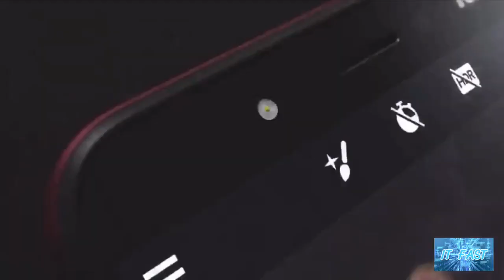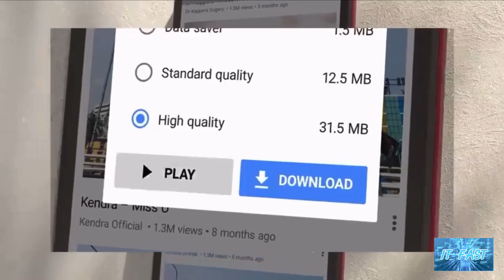เปิดตัวแล้ว Nokia C1 สมาร์ทโฟนรุ่นเล็ก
ถึงเวลาบอกข่าวดีอีกแล้วครับสำหรับแฟนๆช่อง IT FAST โดยเฉพาะเลยนะครับ
ซื้อสินค้าในวันที่ 12 13 14 ธันวาคมนี้นะครับ
ซื้อครบ 1234 บาทขึ้นไป จะได้ส่วนลด 120 บาทเลยนะครับหรือถ้าใครไม่สะดวกขี้เกียจจำก็สามารถใส่รถเข็นไว้ก่อน
แล้ววันที่ 12 13 14 ค่อยมายืนยันที่หลังได้นะครับเดี๋ยวผมจะแปะรหัสส่วนลดไว้ใต้คลิปนี้นะครับ
อย่าลึมไปช้อปกันนะครับเพราะรหัสจำนวนแค่ 40 คนแรกเท่านั้นนะครับ

รหัสส่วนลดที่
KOL12q3h8wl

เปิดตัวแล้ว Nokia C1 สมาร์ทโฟนรุ่นเล็ก หน้าจอ 5.45 นิ้วกล้องหน้าและกล้องหลัง 5MP ระบบปฏิบัตการ Android Go Edition
ล่าสุดทาง Nokia ได้เปิดตัวสมาร์ทโฟนรุ่นใหม่ที่มีชื่อว่า Nokia C1 ที่ใช้ระบบปฏิบัติการ Android Go Edition ที่ออกแบบมาสำหรับสมาร์ทโฟนรุ่นเล็กโดยเฉพาะ ซึ่งจะช่วยให้ใช้งานได้ลื่นไหลถึงแม้จะให้ RAM มาแค่ 1GB ก็ตามครับ
สมาร์ทโฟน Nokia C1 มีฟังก์ชั่นครบครัน อย่างหน้าจอแสดงผลขนาด 5.45 นิ้ว กล้องหน้าและกล้องหลังความละเอียดเท่ากันที่ 5 ล้านพิกเซล
พร้อมแบตเตอรี่ขนาด 2500 mAh บนระบบปฏิบัติการ Android 9.0 Pie (Go Edition) และยังมีปุ่มเรียกใช้งาน Google Assistant ที่ด้านข้างตัวเครื่องอีกด้วยครับ
เอาละครับเราลองมาดูสเปกของสมาร์ทโฟนรั่นนี้กันดีกว่าครับว่ามีอะไรบ้าง
-ตัวเครื่องมีขนาด 147.6x71.4x8.7 มิลลิเมตร น้ำหนัก 155 กรัม
- หน้าจอแสดงผล IPS ขนาด 5.45 นิ้ว ความละเอียดระดับ FWVGA+ (480x960 พิกเซล)
- ใช้ชิปเซ็ตประมวลผลแบบ Quad-Core Processor ความเร็ว 1.3GHz
- ให้ (RAM) มาที่ 1GB
- ส่วน (ROM) ให้มาที่ 16GB รองรับการ์ดหน่วยความจำภายนอกแบบ microSD ได้ 64GB
- ระบบปฏิบัติการ Android 9.0 Pie (Go Edition)
- กล้องหลังความละเอียด 5 ล้านพิกเซล พร้อมไฟแฟลช LED รูรับแสง F/2.4
- กล้องหน้าความละเอียด 5 ล้านพิกเซล
- รองรับการใช้งาน 2 ซิมการ์ด (Dual Nano-SIM)
- รองรับการเชื่อมต่อ Wi-Fi 802.11 b/g/n และ Bluetooth 4.2
- รองรับการเชื่อมต่อแบบ microUSB
-มีให้เลือกทั้งหมด 2 สีคือ สีแดง และสีเทา ครับ
- ให้แบตเตอรี่ความจุ 2500 mAh (สามารถถอดเปลี่ยนได้)
แต่ในตอนนี้ยังไม่มีการประกาศราคาเปิดตัว และกำหนดการว่งจำหน่ายออกมานะครับ

trim 6D7B709B 9F09 45AF BC5C A88F60F66D5F